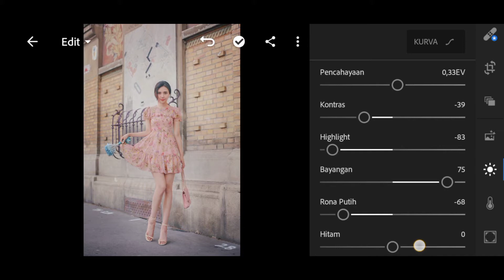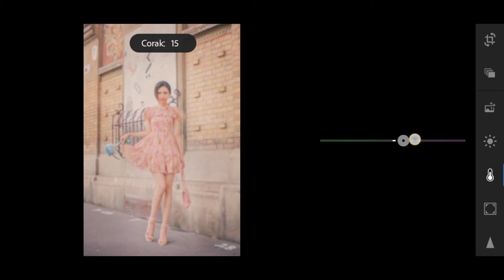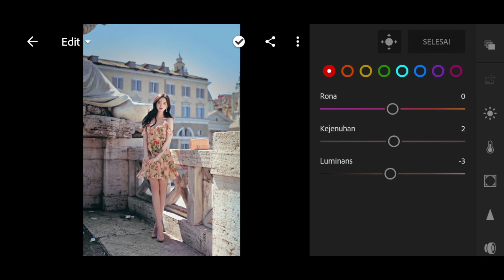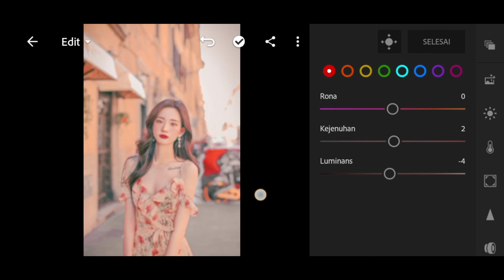Tutorial Edit Foto Sun Yellow |Lightroom Tutorial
Di vidio ini saya akan membahas tentang tutorial edit foto pakai aplikasi lightroom dan tutorial ini saya persembahkan untuk pengguna hp karena saya kira banyak orang yang sudah mendownload aplikasi lightroom dan binggung cara menggunakannya maka dari itu saya membuat tutorial edit lightroom di hp dan jangan lupa untuk kalian semua tonton terus sampai habis cara edit foto lightroom . Jangan lupa tekan tombol SUBSCRIBE & Ikon lonceng agar jika channel ini mengupload vidio baru tentang edit foto kekinian maka kalian akan menjadi orang pertama yang menonton dan jangan sampai ketinggalan vidio edit foto kekinian lightroom lainnya karena saya akan memberikan banyak cara edit lightroom keren lainnya.